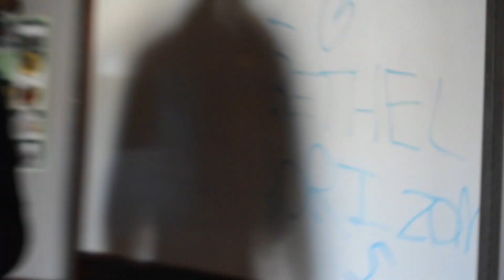Detective Jacob Friend: the case of the Bethel Horizons Superfan // Apply to work at Horizons now!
Detective Jacob Friend takes on the case of the Bethel Horizons Superfan!

Guest appearances by:
Molly (Program Director)
and Leon (Property Manager)

Apply now for a summer job at Bethel Horizons by going to bethelhorizons.org!

We are still hiring:
Junior Counselors
Senior Counselors
Program Coordinators
Retreat Center Coordinators
Lifeguards
Artist
Musician
Camp Health Supervisor
Naturalist